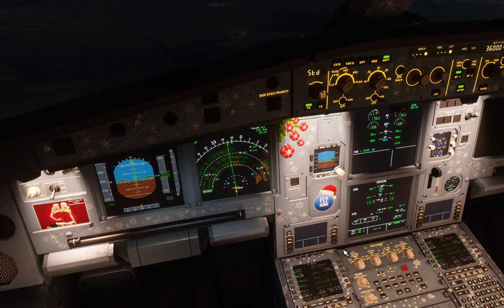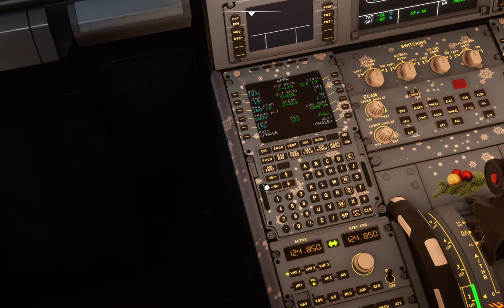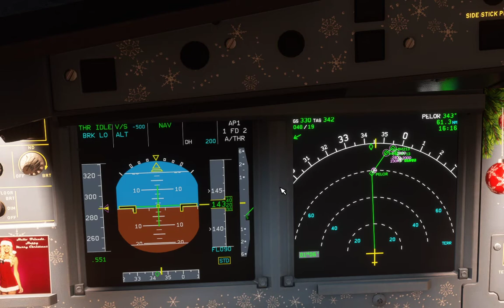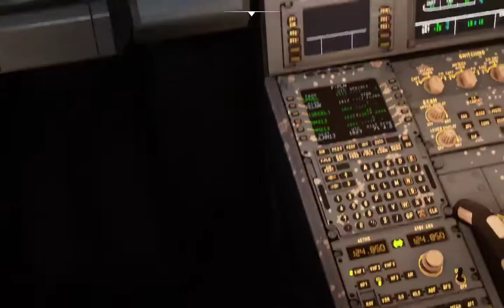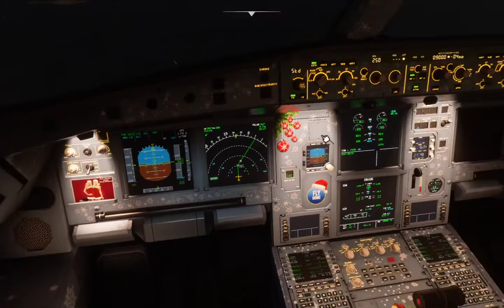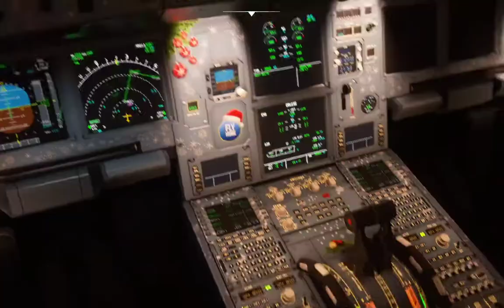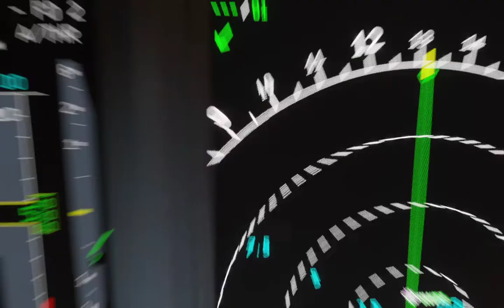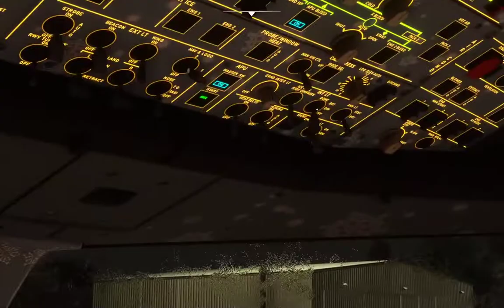Прибытие в ULMM RW13